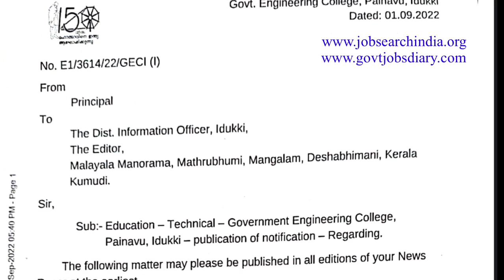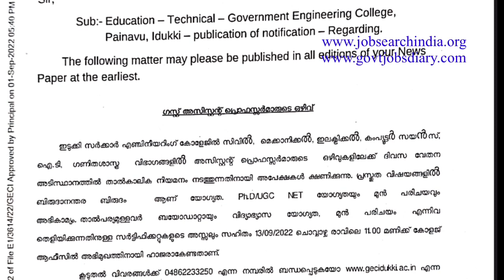ഇടുക്കി സർക്കാർ എഞ്ചിനീയറിംഗ് കോളേജിൽ അസിസ്റ്റന്റ് പ്രൊഫസർ Assistant Professor Govt Engg Idukki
join telegram for job updates

കണ്ണൂർ ഗവ. എഞ്ചിനീയറിംഗ് കോളേജിലെ വിവിധ വകുപ്പുകളിൽ ട്രേഡ്സ്മാൻ|

Assistant professor Vacancy in Govt Engineering college Idukki |Jobs in   Malayalam | Job search India Malayalam |

Gulf jobs News ഗൾഫ് ജോലി വാർത്തകൾക്കായി